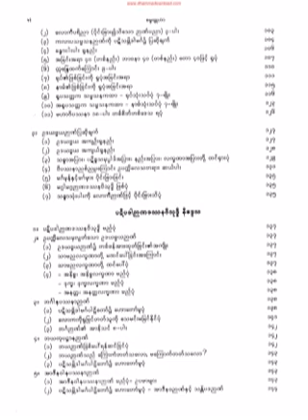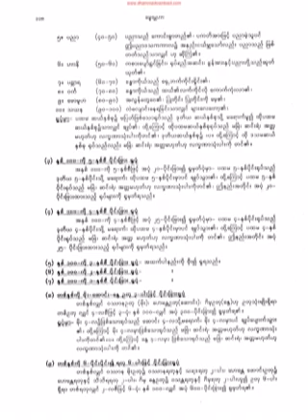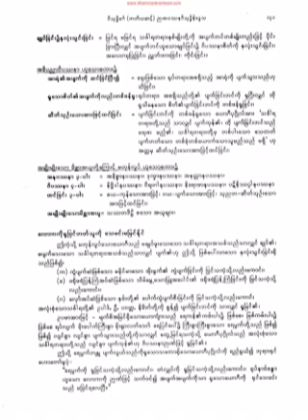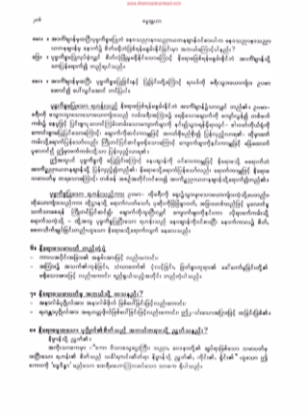၁၃၄၆။ အႏုလံုႏွင့္ ေဂါၾတဘူ ထူးျခားပံု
၁၃၄၆။ အႏုလံုႏွင့္ ေဂါၾတဘူ ထူးျခားပံု (ဉာဏဒႆနဝိသုဒၶိ နိေဒၵသ)